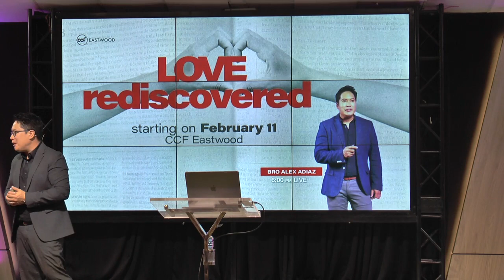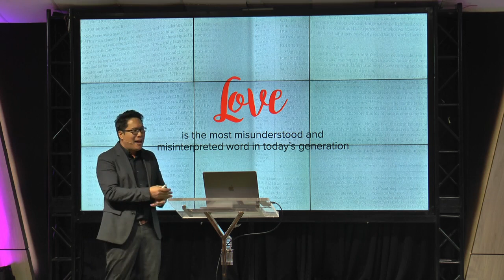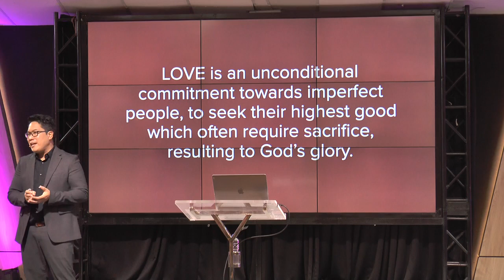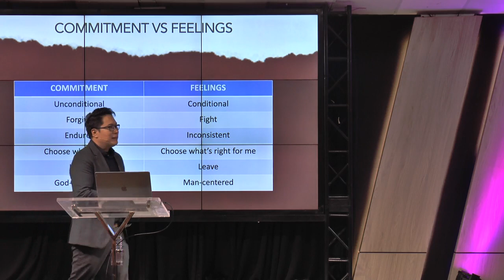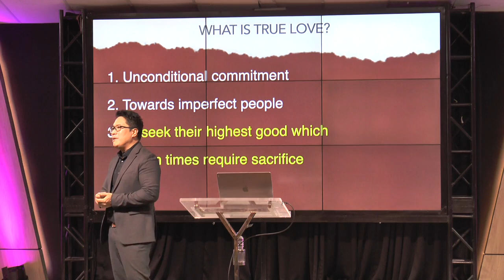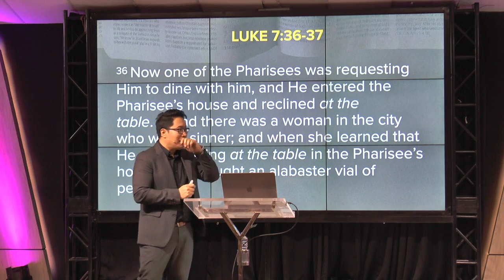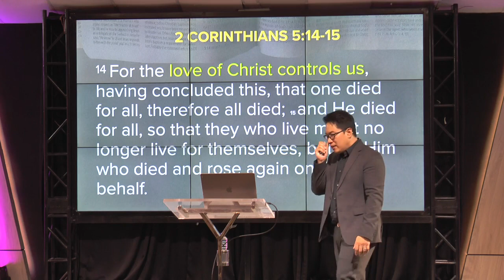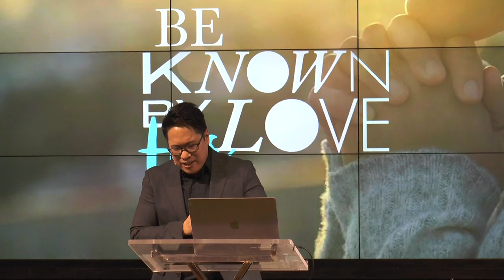CCF Eastwood | Be Known By Love His | by. bro. Alex Adiaz ( sns service 6pm )